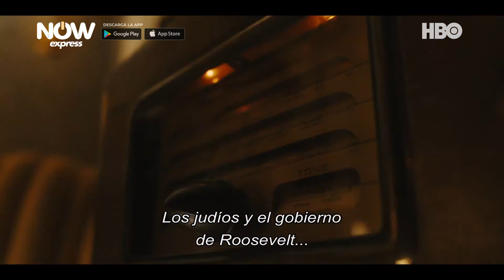Marzo 2020 I The Plot Against America | Teaser Oficial | HBO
¿Esto está comenzando a abordar tus temores?

Del creador de TheWire y basada en el aclamado libro de Philip Roth, ThePlotAgainstAmerica, nueva miniserie.

Mirá este estreno en HBO por NowExpress.